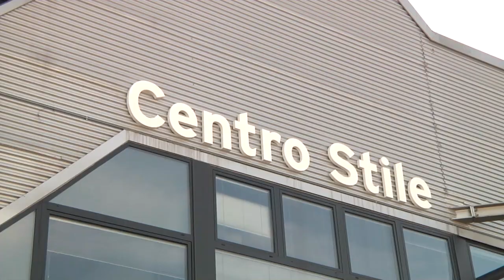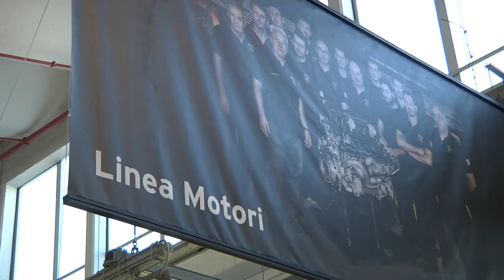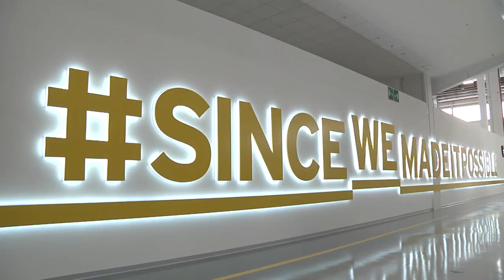Lamborghini, dentro la produzione | Lamborghini, inside the factory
Lamborghini, dentro la produzione. Servizio di Marco Amendola